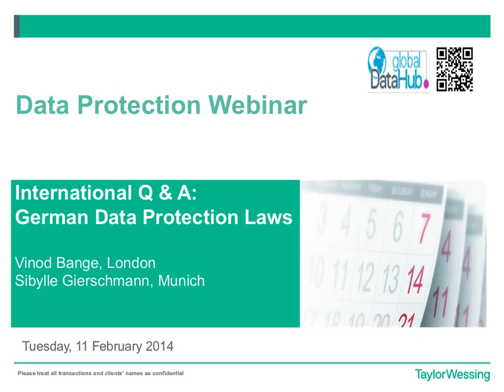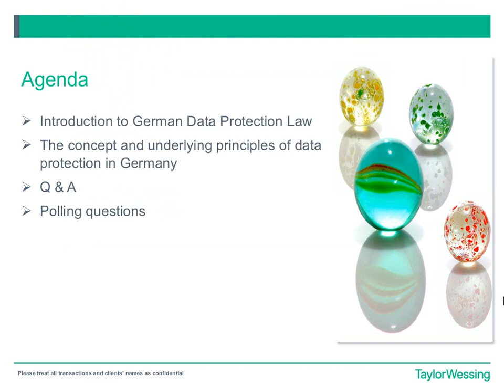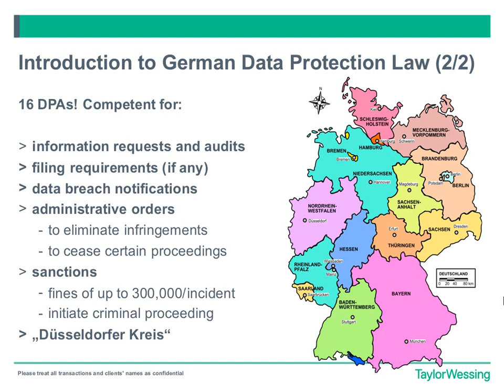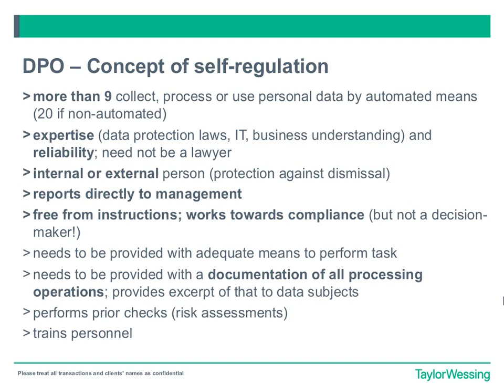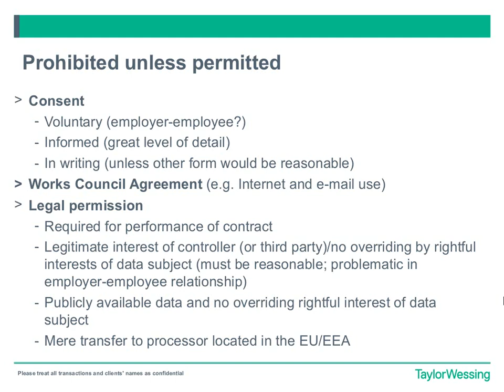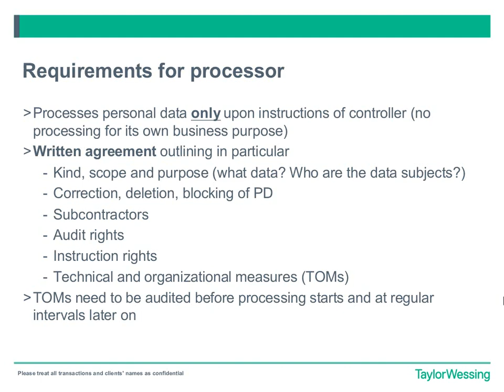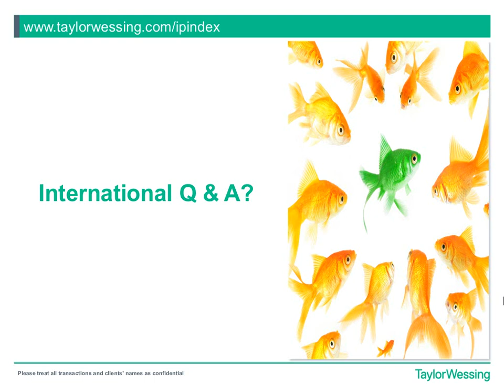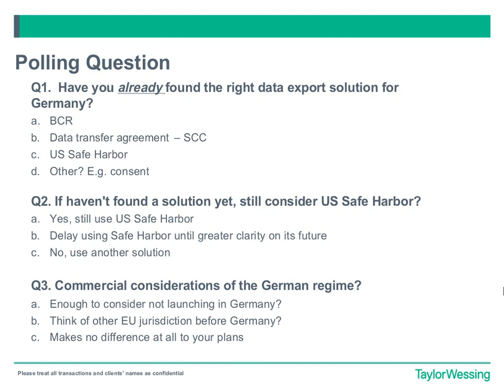International Q&A - German Data Protection Laws Webinar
Respondents to our recent data protection Global Index survey identified that they still consider Germany's strict data protection laws to be a significant compliance challenge.

In this webinar, experts from our German practice answered questions on the core aspects of the law and took questions direct from our listeners.